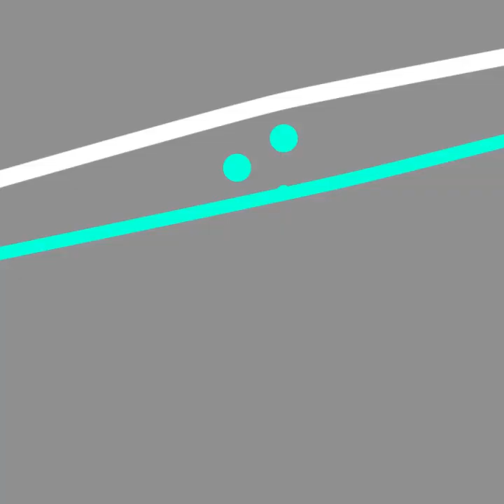LearningBeyondClassroom#ParentSupportedLearning#LearningWhile Playing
Activity Oriented Learning